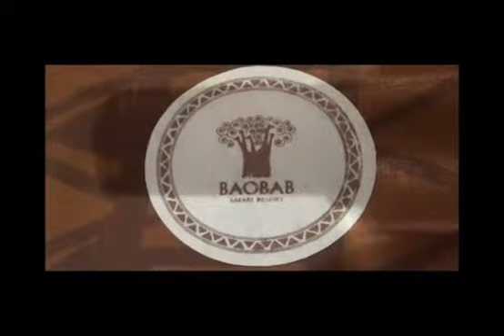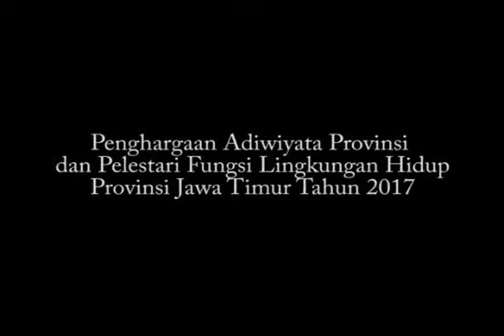HCPSN 2017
HARI CINTA PUSPA DAN SATWA PROVINSI JAWA TIMUR TAHUN 2017
Tema hari Cinta Puspa dan Satwa Nasional Tahun ini adalah “Mendekatkan Manusia dengan Alam dan Mendekatkan Alam dengan Manusia”. Kali ini Pemerintah Provinsi Jawa Timur merayakan hari Cinta Puspa dan Satwa yang diperingati setiap tanggal 5 Nopember 2017 dimaksudkan untuk mewujudkan kepedulian dan rasa cinta terhadap satwa dan bunga pada umumnya, serta Satwa dan Bunga Nasional pada khususnya di kalangan segenap lapisan masyarakat. Disamping itu juga untuk meningkatkan perlindungan serta upaya pelestarian ekosistem, habitat, populasi dan pengembangan satwa dan bunga nasional. Perayaan ini adalah sejalan dengan program prioritas dan aksi nyata Dinas Lingkungan Hidup Provinsi Jawa Timur menuju Provinsi Hijau. Mengajak dan mendorong segenap lapisan masyarakat dalam mengurangi kerusakan lingkungan. Dalam peringatan kali ini sebagai bentuk apresiasi Pemerintah akan disampaikan penghargaan lingkungan kepada individu, kelompok maupun perwakilan Pemerintah Daerah yang berprestasi di bidang lingkungan hidup, antara lain adalah :
1. Program Adiwiyata sebagai wujud pembangunan karakter melalui  pendidikan lingkungan hidup di tingkat sekolah yang pada perayaan ini dihadiri oleh 120 Kepala Sekolah penerima penghargaan Sekolah Adiwiyata  (52 Sekolah tingkat SD/MI, 42 Sekolah Tingkat SMP/Mts dan 26 Sekolah tingkat SMA/SMK/MA)
2. Program Kalpataru sebagai wujud inisiatif lokal dan peran serta masyarakat dalam pengelolaan lingkungan hidup. Pada Puncak perhelatan Peringatan Hari Lingkungan Hidup se Dunia di Manggala Wana Bhakti – Kementerian Lingkungan Hidup dan Kehutanan di Jakarta, Provinsi Jawa Timur berhasil meraih penghargaan Kalpataru Kategori Penyelamat Lingkungan yaitu Kelompok Nelayan SAMUDERA BAKTI dari Dusun Krajan Desa Bangsring Kec. Wongsorejo Kabupaten Banyuwangi dengan kegiatan Penyelamat Ikan dan Terumbu Karang. Selanjutnya untuk Kategori Pelestari Fungsi Lingkungan sesuai dengan Keputusan Gubernur Jatim No. 188/560/KPTS/013/2017 diberikan kepada :
a. Kategori Perintis Lingkungan yaitu Bapak SUYADI dari Ds. Hargomulyo, Kec. Ngrambe Kabupaten Ngawi.
b. Kategori Penyelamat Lingkungan
i. Kelompok Tani AMBUDI MAKMUR 2, Ds. Mur Molak Desa Kramat Kab. Bangkalan.
ii. Forrest Management Unit (FMU) ENGGAL MULYO, Desa Mrayan, Kec. Ngrayun Kabupaten Ponorogo.
iii. Kelompok Tani Hutan (KTH) SUMBER MAKMUR dari Dusun Tegalrejo, Desa Sumber sari Kec. Tempeh Kabupaten Lumajang.
c. Kategori Pembina Lingkungan
i. Sdr. Ir. BAMBANG IRIANTO dari Kel. Purwantoro, Kec. Blimbing Kota Malang.
ii. Sdr. Drs. H. SATRIJO WIWEKO, MT dari Kelurahan Wates Kota Mojokerto
iii. Sdr. SUHARIONO, S. AP dari Desa Oro-oro Ombo Kec. Pronojiwo Kab. Lumajang